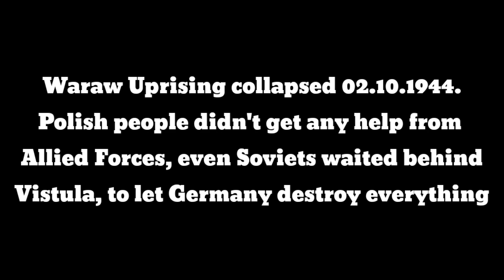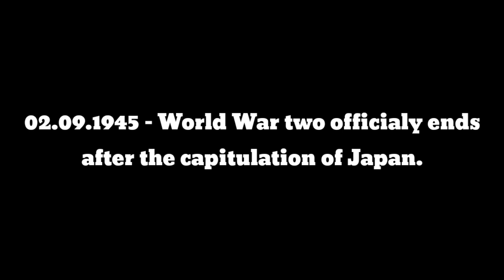History of World War II in Europe [Part 2/2] - Animated Mapping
History of World War II in Europy [Part 2/2] - Animated Mapping

Welcome in this new video. This is the first part of my series about History of 2nd World War. I think I didn't make any mistakes, but if I did, just write them in the comment section, but remember to do this with culture. Enjoy Watching!

Music
🎵 Battlefield IV legacy Soundrack - Narvik
🎵 Mark Petrie - We Be Defenders